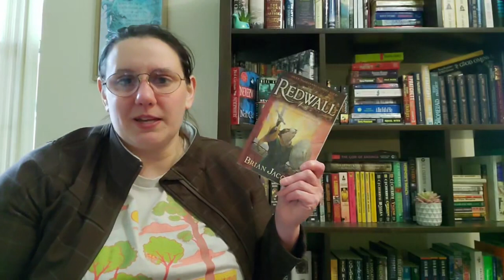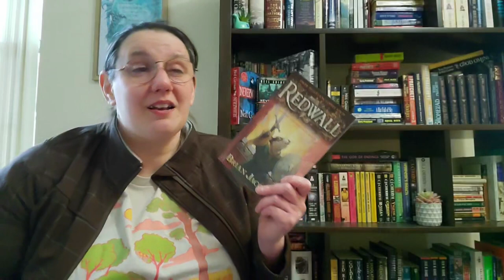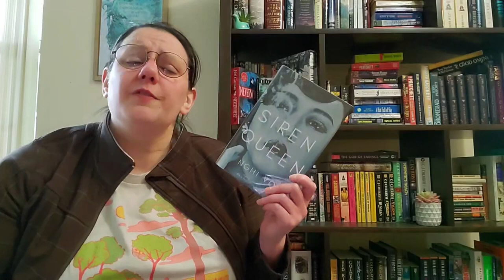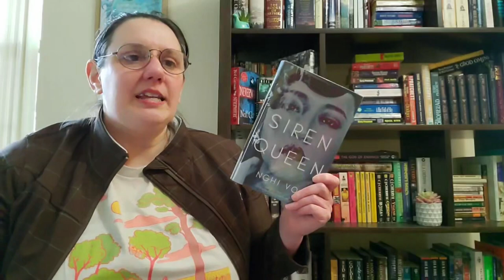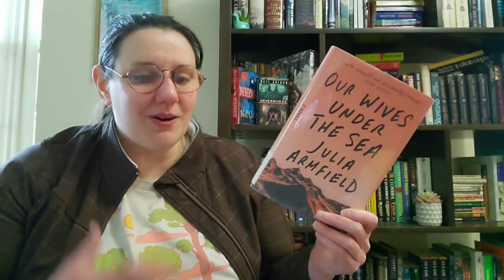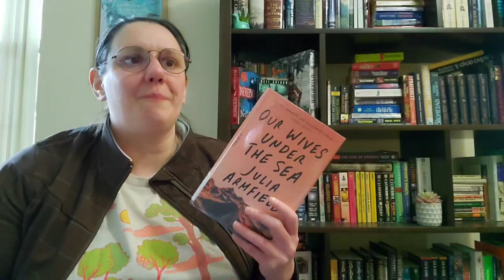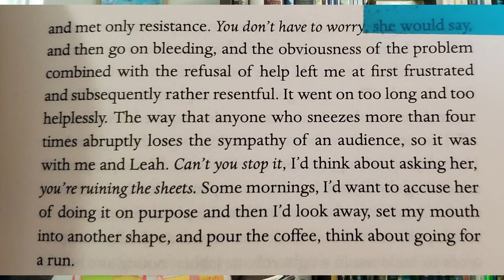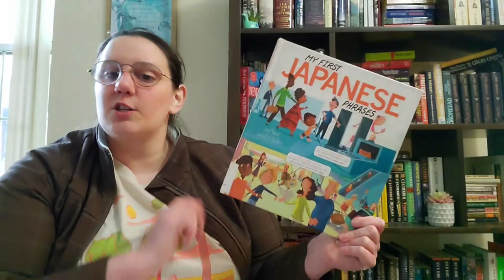Bookish Week Apr 23 - Redwall, Siren Queen, Our Wives Under the Sea, The Thick & The Lean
00:00 Book Updates
Redwall by Brian Jacques
Siren Queen by Nghi Vo
Our Wives Under the Sea by Julia Armfield
Babel by RF Kuang
Spear Cuts Through Water by Simon Jimenez
Byzantium by Stephen R. Lawhead
Best of World SF vol 2 Edited by Lavie Tidhar
Tales from Gavagans Bar by L. Sprague de Camp & Fletcher Pratt
The Mountain in the Sea by Ray Naylor
Laura Jane Grace Memoir
My First Japenese Phrases

19:17 Watching Update
Love is Blind S4
Shadow & Bone S2

22:18 Life Update

25:20 Recommendation

27:22 Clips from my week